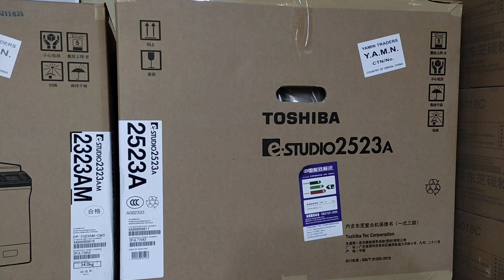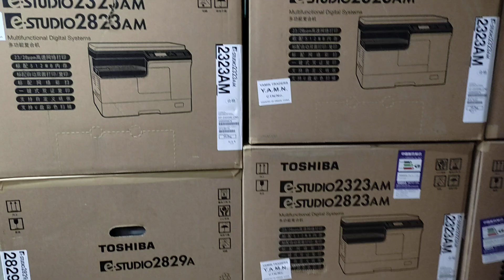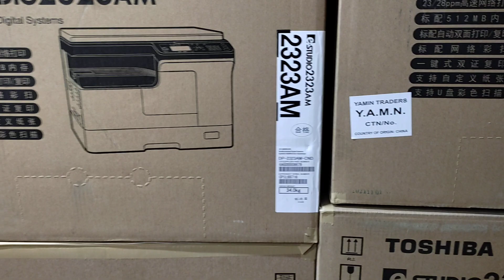Toshiba photocopy machine price in Bangladesh 2523a new universal office equipment 01757550875 (2)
Toshiba photocopy machine price in Bangladesh 2523a new universal office equipment 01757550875